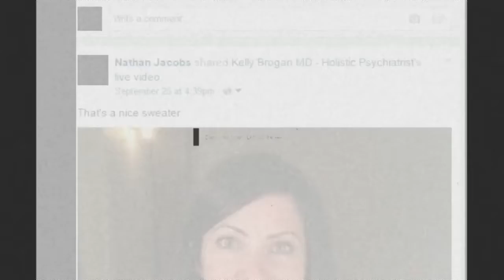AI comprehension creative visualization